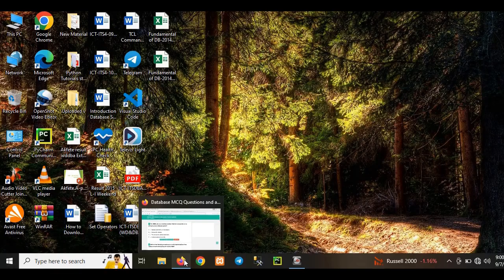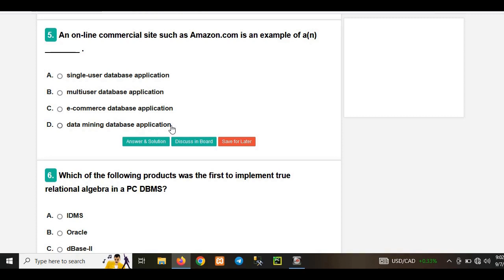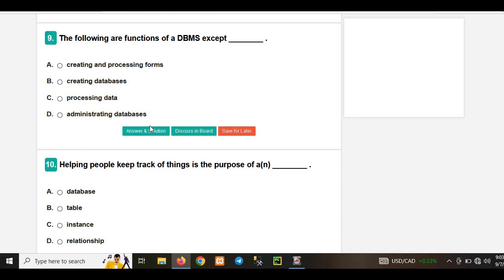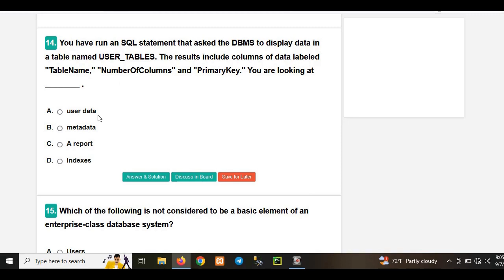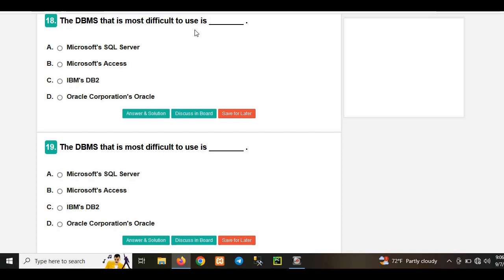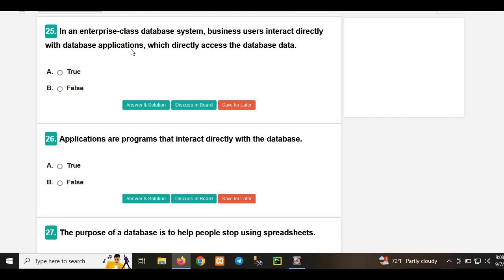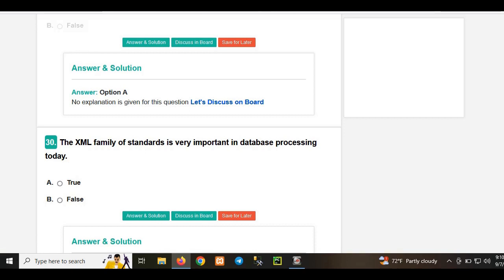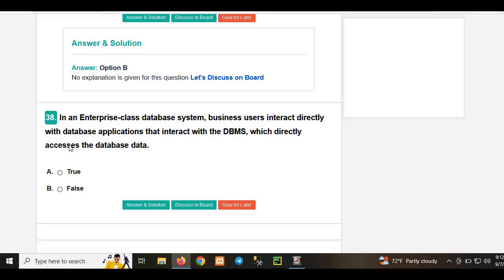COC Sample questions for Web Development & Database Administration part#1 Introduction To Database.